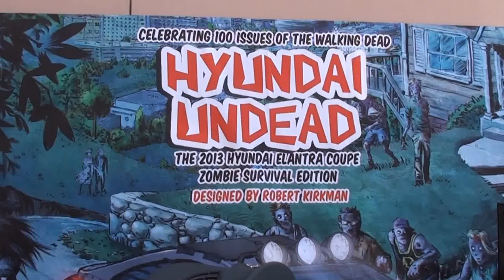Zombie vehicle by Hyundai at SEMA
Hyundai is embracing their exposure on the TV show The Walking Dead by making this Zombie Survival Vehicle. Who would have thought Hyundai would be the vehicle of choice during the zombie apocalypses?